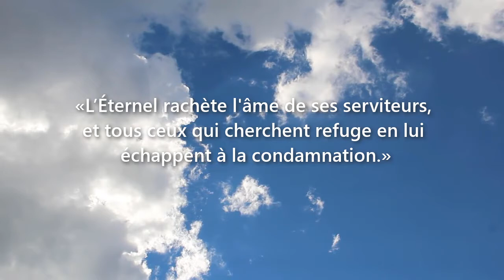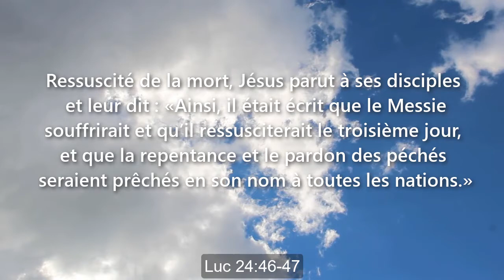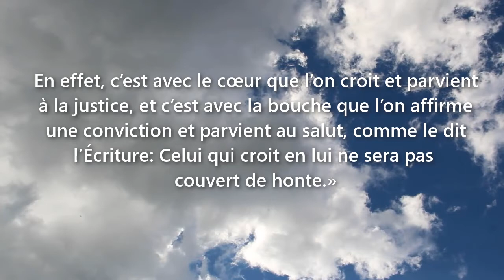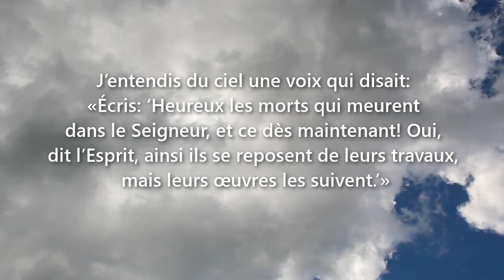Dix promesses de salut personnel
Dans les Psaumes

«L’Éternel rachète l'âme de ses serviteurs, et tous ceux qui cherchent refuge en lui échappent à la condamnation.» Psaume 34:23

Dans les Prophètes

«Je suis le seul Dieu juste et qui sauve. Tournez-vous vers moi et soyez sauvés, vous tous qui êtes aux extrémités de la terre! En effet, c'est moi qui suis Dieu et il n'y en a pas d'autre. Je le jure par moi-même, et de ma bouche sort ce qui est juste, une parole qui ne sera pas révoquée: ‘Chacun pliera le genou devant moi et toute langue prêtera serment par moi.’» Ésaïe 45:21-22

Selon Jésus

Ressuscité de la mort, Jésus parut à ses disciples et leur dit : «Ainsi, il était écrit que le Messie souffrirait et qu’il ressusciterait le troisième jour, et que la repentance et le pardon des péchés seraient prêchés en son nom à toutes les nations.» Luc 24:46-47

Jésus a promis : «En vérité, en vérité, je vous le dis, celui qui écoute ma parole et qui croit à celui qui m'a envoyé a la vie éternelle; il ne vient pas en jugement, mais il est passé de la mort à la vie.»  Jean 5:24

Selon les Évangiles

«Dieu a tant aimé le monde qu’il a donné son Fils unique afin que quiconque croit en lui ne périsse pas mais ait la vie éternelle. Dieu, en effet, n’a pas envoyé son Fils dans le monde pour juger le monde, mais pour que le monde soit sauvé par lui.» Jean 3:16-17

Dans les épîtres de Saint Paul

Si tu reconnais publiquement de ta bouche que Jésus est le Seigneur et si tu crois dans ton cœur que Dieu l’a ressuscité, tu seras sauvé. En effet, c’est avec le cœur que l’on croit et parvient à la justice, et c’est avec la bouche que l’on affirme une conviction et parvient au salut, comme le dit l’Écriture: Celui qui croit en lui ne sera pas couvert de honte.» Romains 10:9-11

«C'est par la grâce que vous êtes sauvés, par le moyen de la foi. Et cela ne vient pas de vous, c'est le don de Dieu. Ce n'est pas par les œuvres, afin que personne ne puisse se vanter.» Éphésiens 2:8-9

Dans les épîtres de Saint Pierre

«Béni soit Dieu, le Père de notre Seigneur Jésus-Christ! Conformément à sa grande bonté, il nous a fait naître de nouveau à travers la résurrection de Jésus-Christ pour une espérance vivante, pour un héritage qui ne peut ni se détruire, ni se souiller, ni perdre son éclat. Il vous est réservé dans le ciel, à vous qui êtes gardés par la puissance de Dieu, au moyen de la foi, pour le salut prêt à être révélé dans les derniers temps.» 1 Pierre 1:3-5

Dans les épîtres de Saint Jean

«Dieu nous a donné la vie éternelle, et cette vie est dans son Fils. Celui qui a le Fils a la vie, celui qui n'a pas le Fils de Dieu n'a pas la vie. Je vous ai écrit cela, à vous qui croyez au nom du Fils de Dieu, afin que vous sachiez que vous avez la vie éternelle.» 1 Jean 5:11-13

Dans le Livre de l’Apocalypse

J’entendis du ciel une voix qui disait: «Écris: ‘Heureux les morts qui meurent dans le Seigneur, et ce dès maintenant! Oui, dit l’Esprit, ainsi ils se reposent de leurs travaux, mais leurs œuvres les suivent.’» Apocalypse 14:13